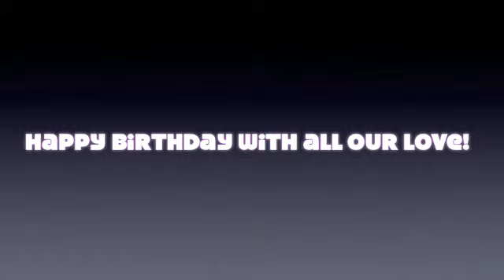Misty performed by Ret. Col. Gerald B. Hurst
Retired F106 jet fighter pilot Colonel Gerald B. Hurst performs one of his favorite pieces called Misty. He is self taught and plays by ear.